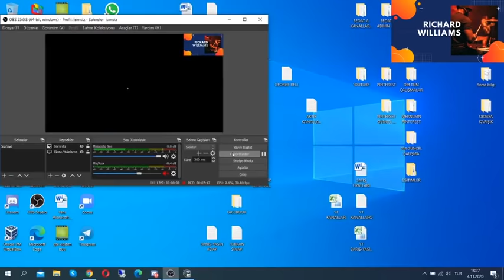We Judged The Opponent's Bad Game Well - Freestyle 2 Street Basketball Game 2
We played a very comfortable game in the match we played today. We got a comfortable win in a match where our opponent didn't play well.